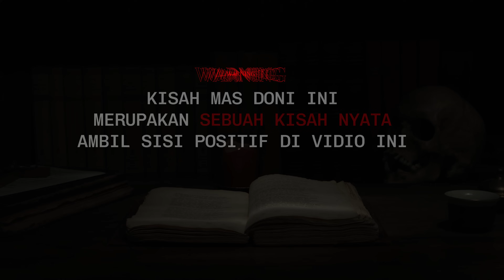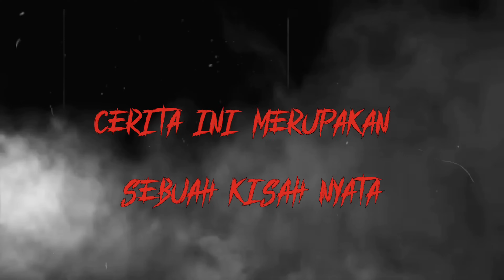PROSES CEPAT GAK BUTUH WAKTU LAMA KANG !! UANG 1 KOPER BERISI FULL UANG SURUH BAWA PULANG